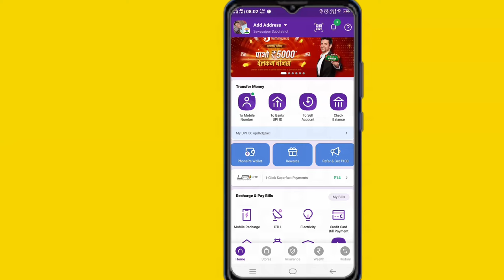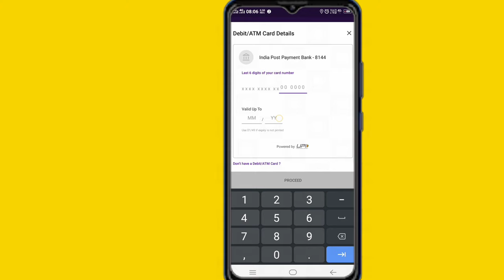India post payment bank upi pin reset kaise kare / how to change phonepe upi pin 2024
India post payment bank upi pin reset kaise kare
Phonepe upi pin reset kaise kare 2025
how to change phonepe upi pin
how to change phonepe upi pin 2024
how to change phonepe upi pin 2023
how to change phonepe upi pin in hindi
phonepe upi pin kaise reset kare

phonepe upi pin change kaise karen